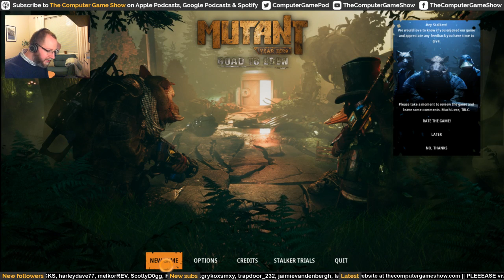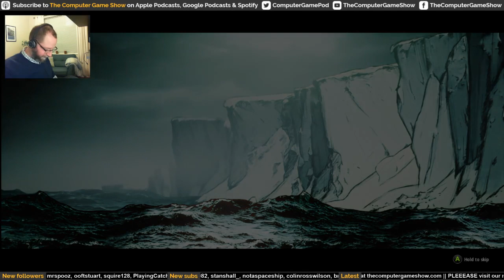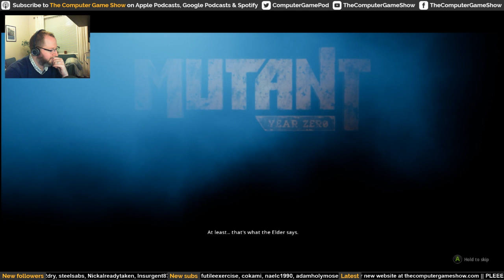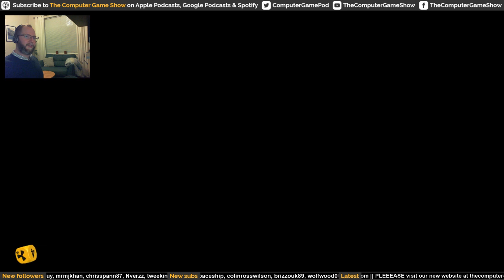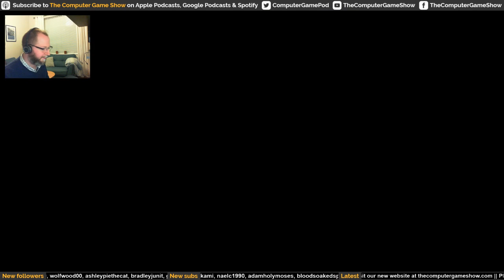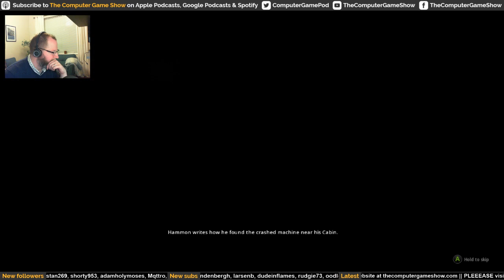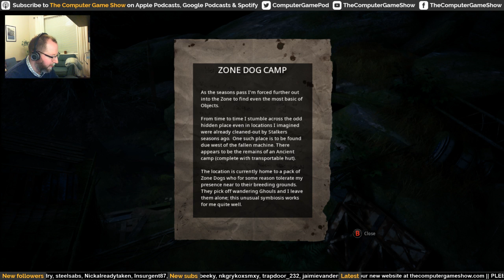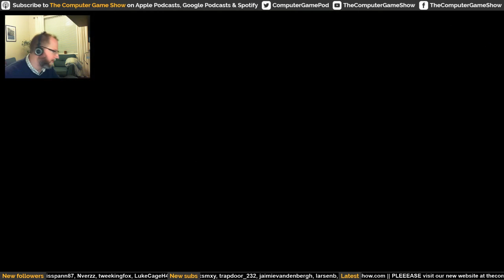Mutant Year Zero - Played by the Bell | The Computer Game Show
On this week's Played by the Bell, Sean plays Mutant Year Zero.

WATCH SEAN STREAM INDIE GAMES, EVERY TUESDAY AT 9PM GMT AT TWITCH.TV/THECOMPUTERGAMESHOW